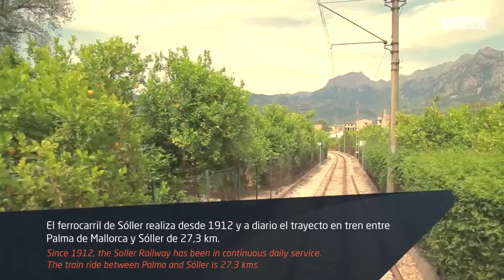What2doin · Tren de Sóller [HD] · Mallorca Activities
The Best of What to See and Do in Mallorca · Online Guide
What 2 do in Mallorca · Episode 2 Cut · Tren de Sóller